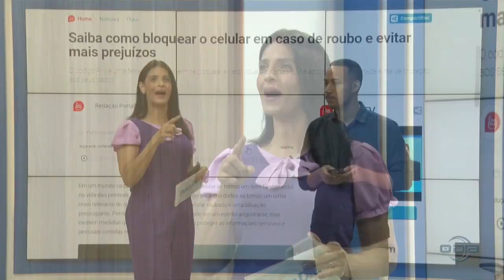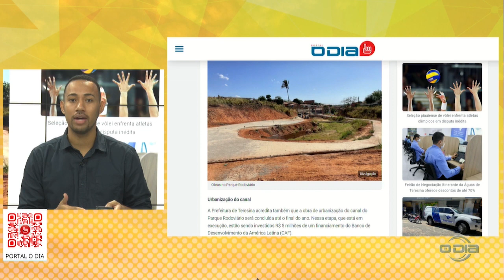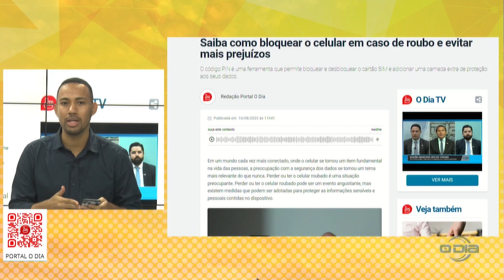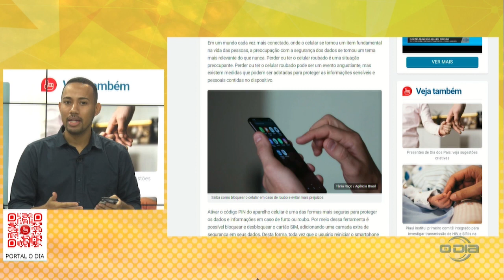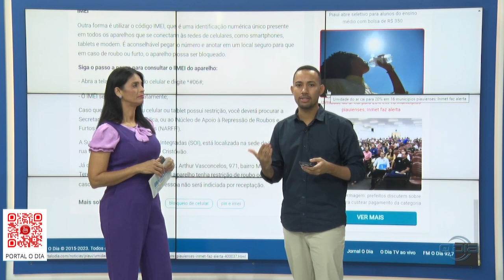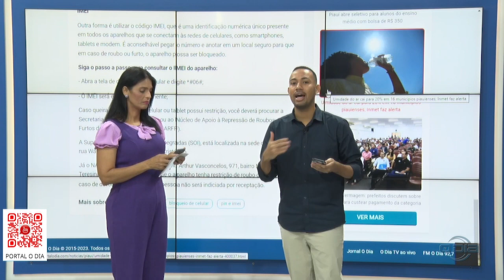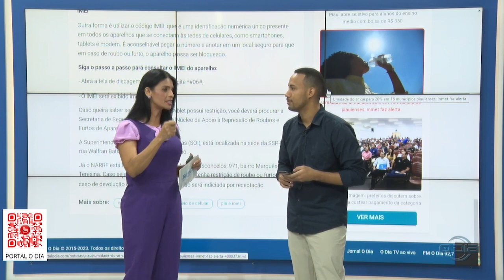Notícias do Portal O Dia no programa O Dia News 11 08 2023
Bom Dia News: Segunda a Sexta (08h).

Rota do Dia: Segunda a Sexta (11h40).

Jornal O Dia News: Segunda a Sexta (13h00).

100% Forró: Sábados (10h), com reprises aos Domingos (10h30).